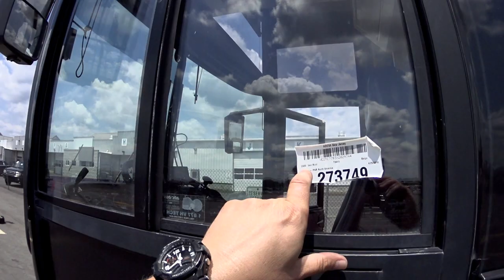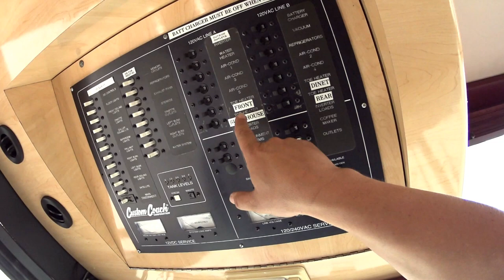ÔNIBUS "MOTOR HOME" VAN HOOL QUE ENCONTREI NO LEILÃO!!! "SEM PREÇO" PESSOAL & CELEBRIDADES!!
OBRIGADO POR INSCREVER-SE, COMPARTILHAR E DEIXAR SEU JOINHA!! O COMENTARIO ESTA ABERTO PARA VOCES TODOS CONVERSAREM. TUDO DE BOM PARA TODOS E VOLTO E UNS DIAS. FIQUEM COM DEUS!!